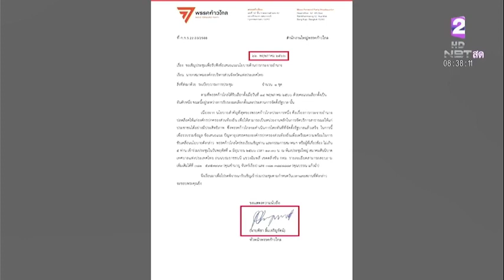นายกฯ เผยนักลงทุนกังวลจัดตั้งรัฐบาลใหม่ ระวังอย่าให้เสียหาย คุยถึงแก่น 31 พ.ค.66